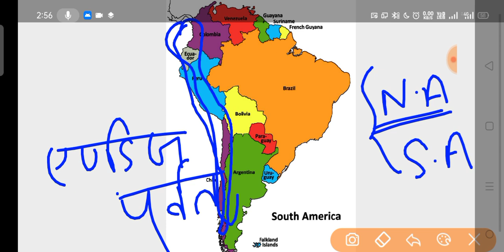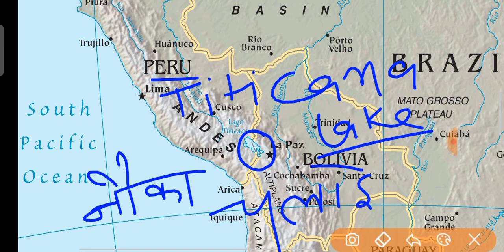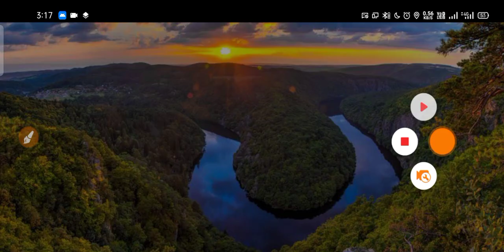South America एक नज़र में || Lec:-05 || World geography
World Geography

South America is a continent entirely in the Western Hemisphere[note 5] and mostly in the Southern Hemisphere, with a relatively small portion in the Northern Hemisphere. It can also be described as the southern subregion of a single continent called America (see the United Nations geoscheme for the Americas). The reference to South America instead of other cultural or geographical regions (such as Latin America or the Southern Cone) has increased in recent decades due to changing geopolitical dynamics (in particular, the rise of Brazil)

South America is bordered on the west by the Pacific Ocean and on the north and east by the Atlantic Ocean; North America and the Caribbean Sea lie to the northwest. The continent generally includes twelve sovereign states: Argentina, Bolivia, Brazil, Chile, Colombia, Ecuador, Guyana, Paraguay, Peru, Suriname, Uruguay, and Venezuela; two dependent territories: the Falkland Islands and South Georgia and the South Sandwich Islands;[note 6] and one internal territory: French Guiana.[note 7] In addition, the ABC islands of the Kingdom of the Netherlands, Ascension Island (dependency of Saint Helena, Ascension and Tristan da Cunha, a British Overseas Territory), Bouvet Island (dependency of Norway), Panama, and Trinidad and Tobago may also be considered parts of South America.

South America has an area of 17,840,000 square kilometers (6,890,000 sq mi). Its population as of 2018 has been estimated at more than 423 million.[1][2] South America ranks fourth in area (after Asia, Africa, and North America) and fifth in population (after Asia, Africa, Europe, and North America). Brazil is by far the most populous South American country, with more than half of the continent's population, followed by Colombia, Argentina, Venezuela and Peru. In recent decades, Brazil has also generated half of the continent's GDP and has become the continent's first regional power.[6]

Most of the population lives near the continent's western or eastern coasts while the interior and the far south are sparsely populated. The geography of western South America is dominated by the Andes mountains; in contrast, the eastern part contains both highland regions and vast lowlands where rivers such as the Amazon, Orinoco and Paraná flow. Most of the continent lies in the tropics, except for a large part of the Southern Cone located in the middle latitudes.

The continent's cultural and ethnic outlook has its origin with the interaction of indigenous peoples with European conquerors and immigrants and, more locally, with African slaves. Given a long history of colonialism, the overwhelming majority of South Americans speak Spanish or Portuguese, and societies and states reflect Western traditions. Relative to Europe, Asia and Africa, 20th-century South America has been a peaceful continent with few wars.[7]

Country or territoryArea[59]Population
(2018)[1][2]Population
densityCapitalName(s) in official language(s)ISO 3166-1￼￼Argentina2,766,890 km2
(1,068,300 sq mi)44,361,15014.3/km2
(37/sq mi)Buenos AiresArgentinaARG￼￼Bolivia1,098,580 km2
(424,160 sq mi)11,353,1428.4/km2
(22/sq mi)La Paz,
Sucre[note 8]Bolivia/Mborivia/Wuliwya/PuliwyaBOL￼￼Bouvet Island
(Norway)[note 9]49 km2
(19 sq mi)00/km2
(0/sq mi)—BouvetøyaBVT￼￼Brazil8,514,877 km2
(3,287,612 sq mi)209,469,32322/km2
(57/sq mi)BrasíliaBrasilBRA￼￼Chile[note 10]756,950 km2
(292,260 sq mi)18,729,16022/km2
(57/sq mi)SantiagoChileCHL￼￼Colombia1,141,748 km2
(440,831 sq mi)49,661,04840/km2
(100/sq mi)BogotáColombiaCOL￼￼Ecuador283,560 km2
(109,480 sq mi)17,084,35853.8/km2
(139/sq mi)QuitoEcuador/Ikwayur/EkuaturECU￼￼Falkland Islands
(United Kingdom)12,173 km2
(4,700 sq mi)3,2340.26/km2
(0.67/sq mi)StanleyFalkland IslandsFLK￼￼French Guiana
(France)91,000 km2
(35,000 sq mi)282,9382.1/km2
(5.4/sq mi)Cayenne (Préfecture)GuyaneGUF￼￼Guyana214,999 km2
(83,012 sq mi)779,0063.5/km2
(9.1/sq mi)GeorgetownGuyanaGUY￼￼Paraguay406,750 km2
(157,050 sq mi)6,956,06615.6/km2
(40/sq mi)AsunciónParaguay/ParaguáiPRY￼￼Peru1,285,220 km2
(496,230 sq mi)31,989,26022/km2
(57/sq mi)LimaPerú/Piruw/PiruwPER￼￼South Georgia and the South Sandwich Islands
(United Kingdom)[note 11]3,093 km2
(1,194 sq mi)200/km2
(0/sq mi)King Edward PointSouth Georgia and the South Sandwich IslandsSGS￼￼Suriname163,270 km2
(63,040 sq mi)575,9903/km2
(7.8/sq mi)ParamariboSurinameSUR￼￼Uruguay176,220 km2
(68,040 sq mi)3,449,28519.4/km2
(50/sq mi)MontevideoUruguay/UruguaiURY￼￼Venezuela